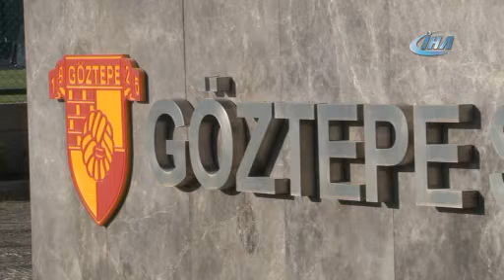Göztepe, Yeni Sezon Hazırlıklarına Başladı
Süper Lig’in İzmirli temsilcisi Göztepe, yeni sezonun hazırlıklarına kendi tesislerinde yaptığı antrenmanla başladı. Yapılması planlanan transferlerle ilgili soruları yanıtlayan Göztepe Teknik Direktörü Bayram Bektaş, “Bizim takımımıza, sistemimize en uygun hem maliyet hem kalite olarak uygun oyuncuyu tercih etmek durumundayız” dedi.